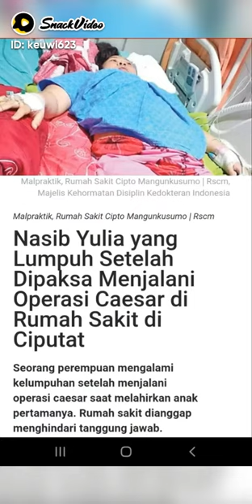Yuliantika sekarang??limpuh di lalukan di salah satu rs yg tdk bertanggung jwb#keadilan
Yuliantika Irwansupandi:Yuliantika pasien yg di hancurkan mas depan dengan rs yg tdk bertanggung jawab lumpuh